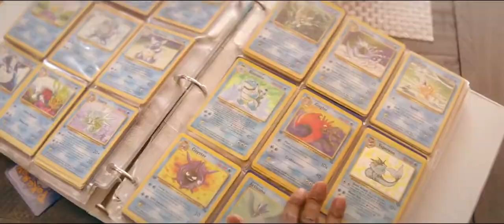Anuncio Pokémon Evolutions 20 Años Pokemon